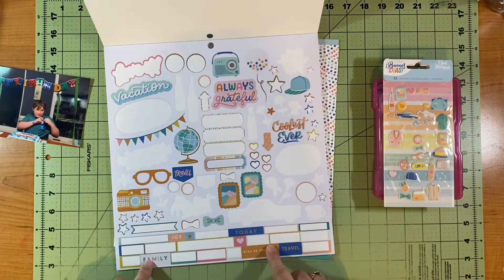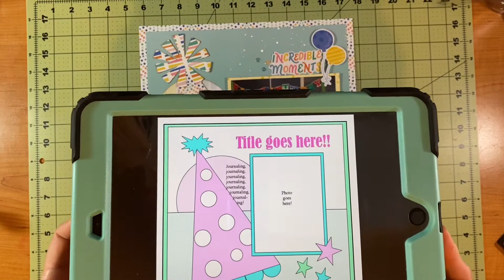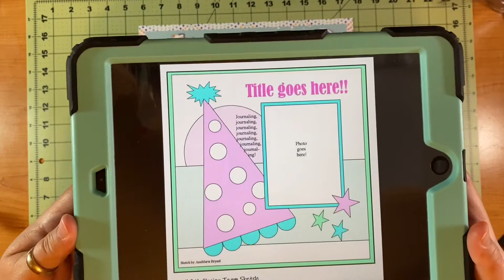Scrapbook Process Video - DT Sketch for Scrapbooking With AnnMarie - Birthday Celebration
Hello all my fellow scrappers and crafters! I became a member of ScrapbookingWithAnnMarie.com on the very first day it was open, 4/1/21, one of the best decisions I’ve ever made!  I was asked to a member of the design team starting July 2021. I have made some of the most amazing friends (honestly family) there. We have a great time crafting, sharing, playing games…all the things! You can come be a part of her free site and get lots of awesome tutorials, prompts, challenges and then some…or you can join in her paid membership site and get all that and a ton more!

This layout was created for her site with the 4/8 design team sketch. She has given me her blessing to create it here with you all and I just love how it turned out. Of course, it’s hard to go wrong with Obed Marshall and one of my favorites…Buenos Dias! I hope you all will come see us and join the fun at scrapbookingwithannmarie.com
@scrapbookingwithannmarie on Instagram

Happy Scrapping!